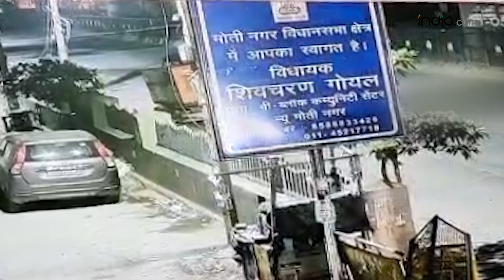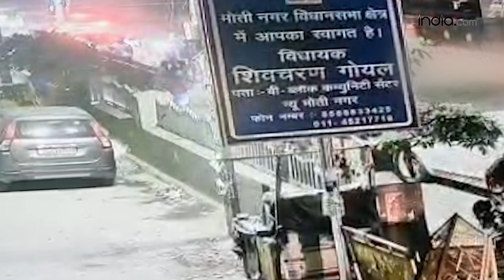Delhi Accident Video: BMW कार की भयंकर टक्कर से स्कूटी सवार की मौत, वीडियो हो रहा वायरल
दिल्ली के मोती नगर इलाके में रविवार को बीएमडब्ल्यू (BMW) द्वारा स्कूटी सवार को टक्कर मारने की घटना का खौफनाक सीसीटीवी फुटेज सामने आया है. इसी दौरान स्कूटी सवार उस टक्कर की वजह से गाड़ी में फंस जाता है और बाद में अस्पताल में इलाज के दौरान उसकी मौत हो जाती है.